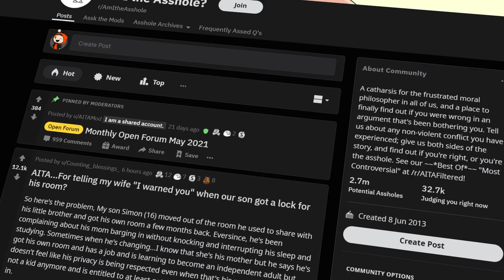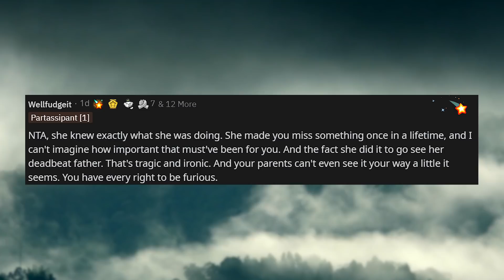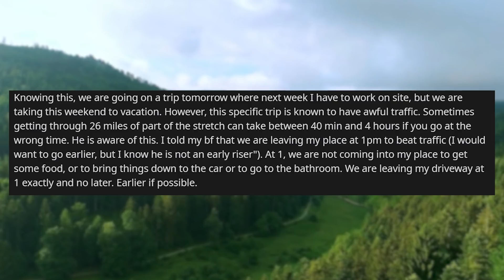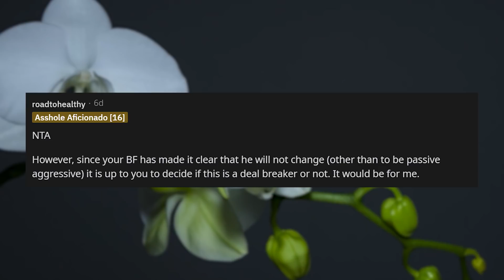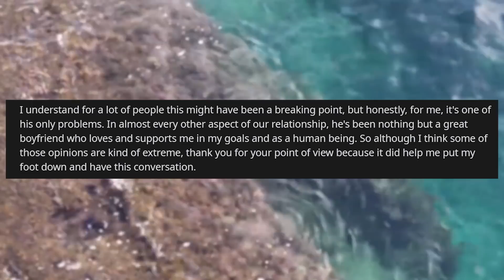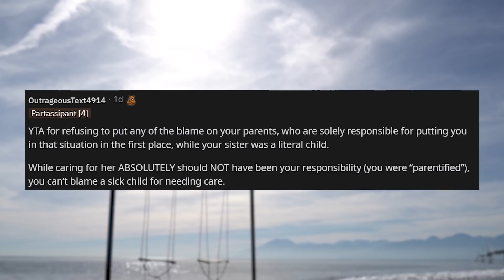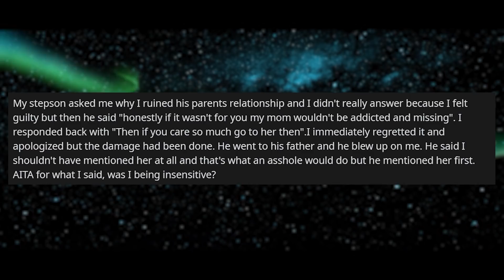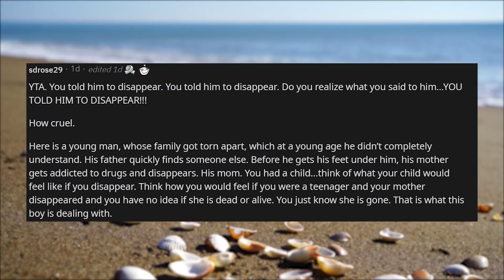Sister Made Brother Miss The Birth Of His Daughter By Rejecting Calls From Wife r/AITA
r/AITA in today's reddit story, OP's sister was going to meet her Dad for the first time in many years, for this she needed her brothers to support who agreed to go with her. However OP's wife is pregnant and called as they were travelling to meet the Father but Sister cancelled the calls and caused OP to miss the birth of his daughter.

0:00 Intro
0:28 Story 1
5:22 Story 2
10:40 Story 2 Update
13:55 Story 3
18:33 Story 4